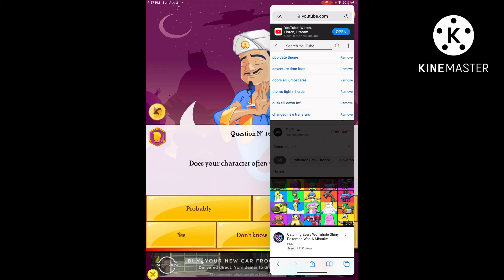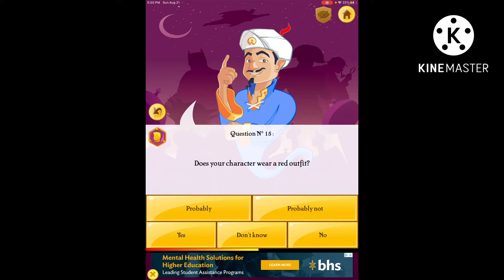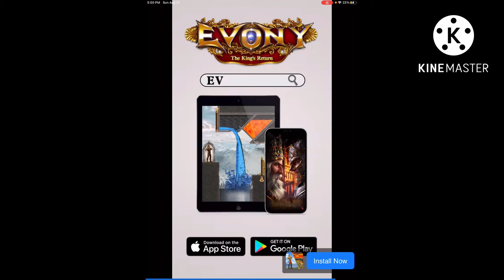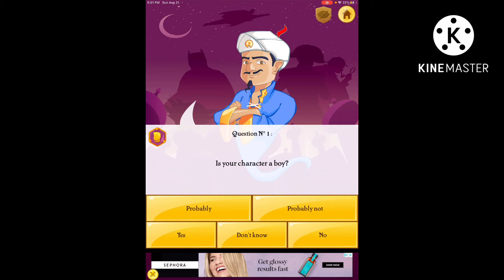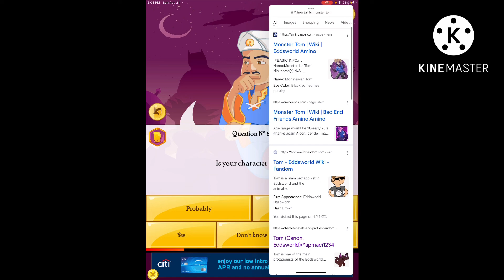Akinator guessing eddsworld characters part 2